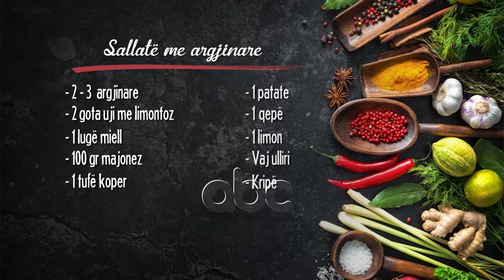Sallate me argjinare - Receta nga Florenca Reci | ABC News Albania